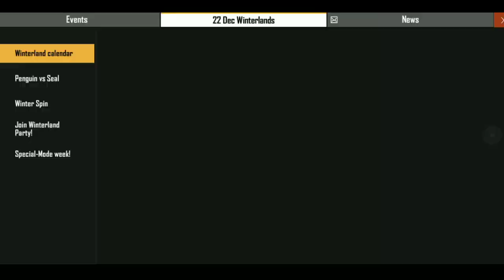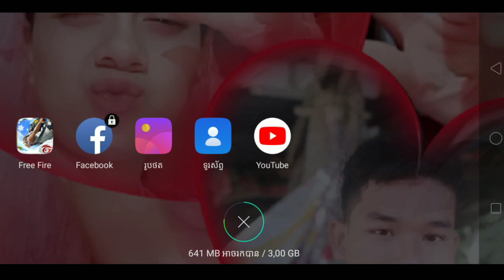FreeFire : បើកការដូរ UMP បានមហាខប់ៗ😂ហើយខ្ញុំមានគន្លឹះបើកឲ្យបាន😱ចង់ដឹងមើលមើលបាន🤫| Khmer FreeFire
អធ្យាស្រ័យដែរអត់បានផុសវីដេអូ 😟😟😟😟😟
ខ្ញុំបាទអរគុណសម្រាប់ទស្សនាវីដេអូរបស់ខ្ញុំហើយកុំភ្លេចជួយចុចសាប់😜ហើយបើមានកំហុសខុសឆ្គងត្រង់កន្លែងណាមួយសូមអាធ្យាស្រ័យទុកជាមុន